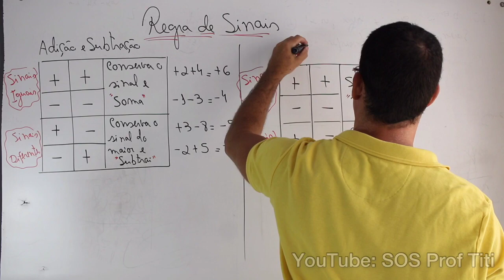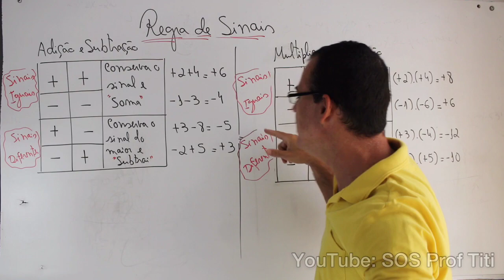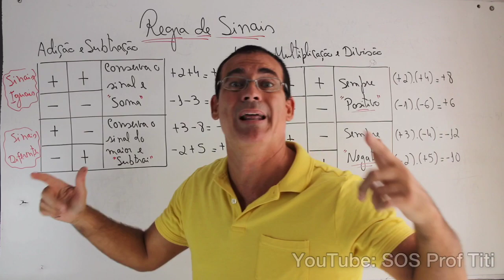REGRA DE SINAIS Música de Matemática - Música Regra de sinais - revisão regra de sinais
Fala galera, música pra galera gravar as regrinhas,